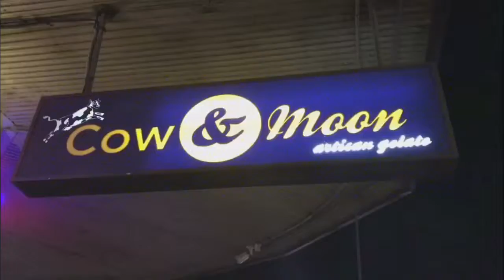Cow and Moon Gelato in Enmore. World's Best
Is it really? Well. It's pretty darn good